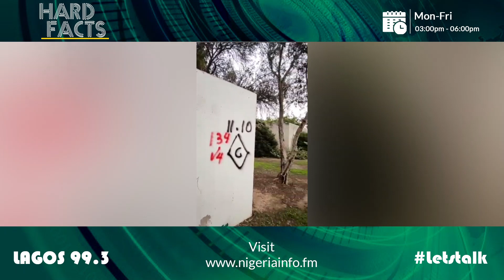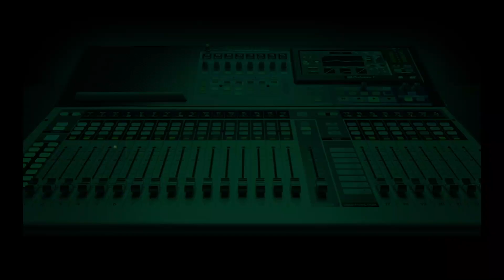Israel-Gaza War: Ireti-Bakare Relives Her Experience at Isreali Army HQ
Watch Nigeria Info's Ireti Bakare relive her experience at the Israeli army headquarters on Hard Facts with Mary-Ann Okon